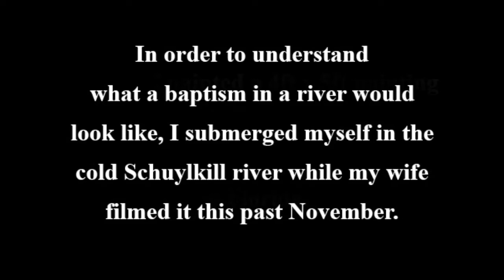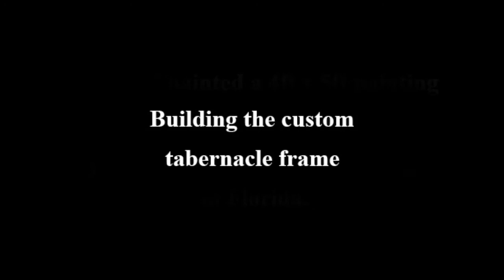Painting of Baptism of Christ by Eric Armusik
Painting the Baptism of Christ by Eric Armusik for St. Mary RC Parish in Hamburg, PA.  Religious paintings for Catholic churches and private collectors around the world, specializing in sacred art and liturgical artwork.